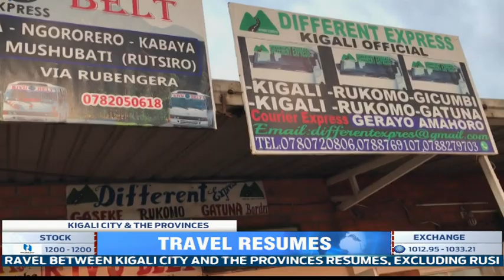Minister Shyaka urges the public not to be complacent following the ease of COVID-19 restrictions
Officials in the Ministry of Local Government have urged the general public not to become complacent when it comes to Covid-19 preventive measures.
This comes as travel between the Provinces and Kigali City resumed.